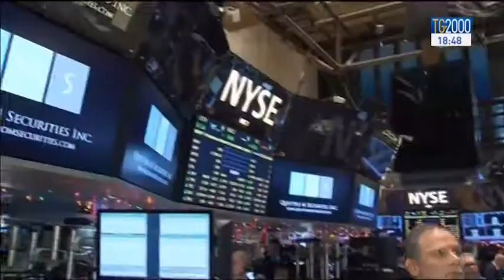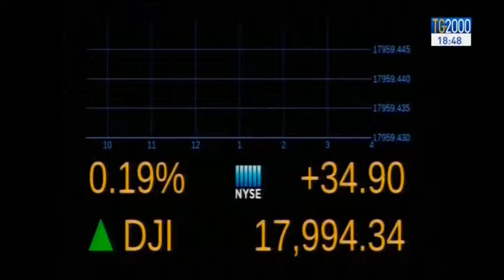USA, Obama: “L’America ha superato la crisi”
Buone notizie arrivano invece per gli Stati Uniti. Oggi il messaggio del presidente Barack Obama: “L’America ha superato la crisi”. Pierluigi Vito.